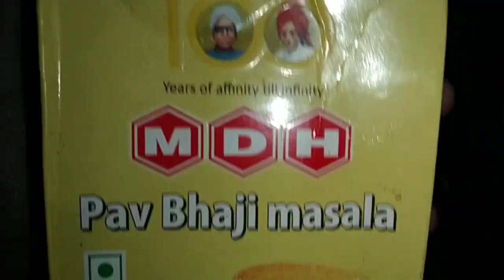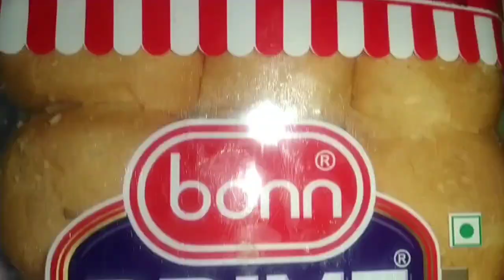My First Vlog 😍 New year first vlog 🥳 Gurdwara Koohni Sahib 🙏 Special Pav Bhaji 😋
Shri Koohni Sahib is a Gurdwara in Manimajra, a small town in Chandigarh, India. The Gurudwara is located at approximately a kilometer's distance from the famous Mata Mansa Devi Mandir, a Hindu temple. Situated in Bhainsa Tiba village in Mani Majra.

Pav bhaji is a fast food dish from India consisting of a thick vegetable curry served with a soft bread roll. Its origins are in the state of Maharashtra.

Hope u all loved the today's vlog 👍